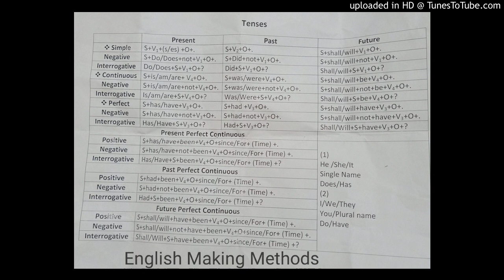Learn_all_Tenses_in_10_minutes___All_Tenses_Chart_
English Grammar